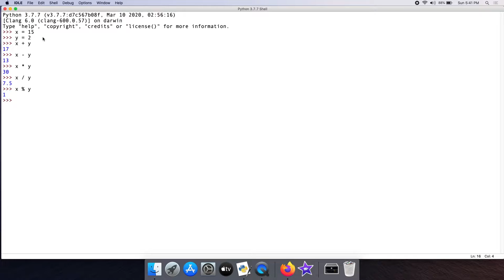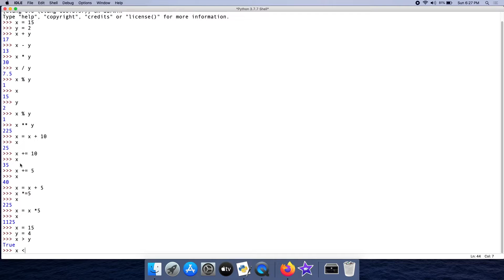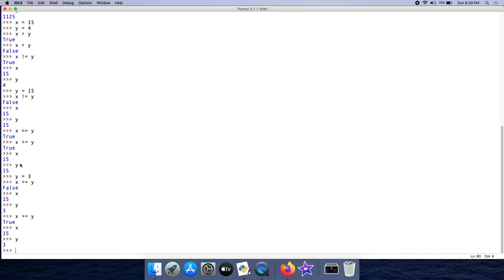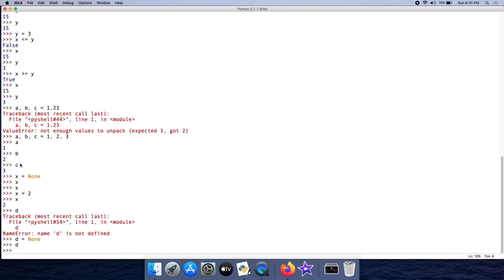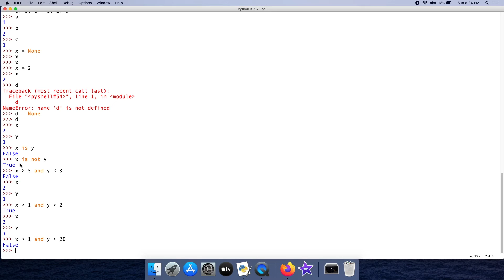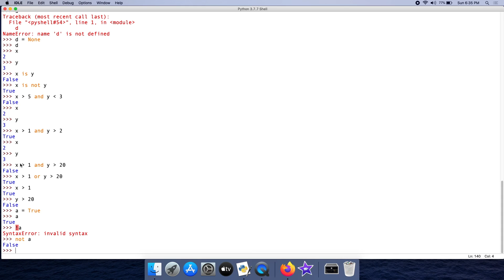#3 Python In Malayalam | Arithmetic and logical operators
Arithmetic and logical operators